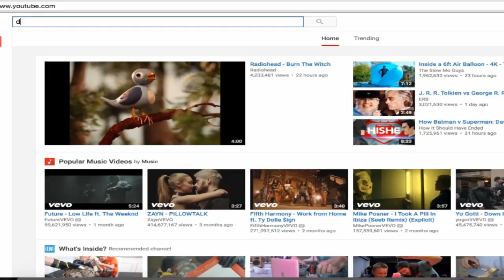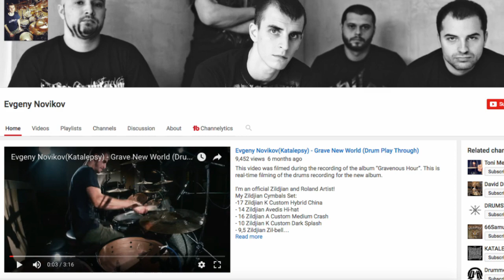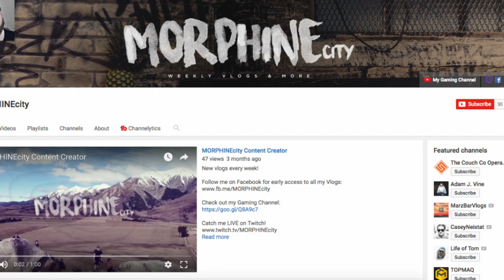/ATA\ My Favorite Drum Covers This Week According To Adam (2-9-17)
Here are some of my favorite drum covers this week!

Most drummers at the very least have respect for Rush's Neil Peart and SallyDrumz shows us exactly why with this cover of Subdivisions.  The drum parts are always busy and often odd time signatures but SallyDrumz makes it look easy and creates an awesome cover to start this week's list.

I bet most of us would be embarrassed to look back at our very first youtube video, but that won't be an issue for Shannon Jamieson as he does a great job with his.  Shannon does this cover of Treasure by Bruno Mars and it's impressively well done, especially for his first youtube drum cover attempt.  Good job and welcome to the community.

Let's kick it up a notch with this classic metal song by the Brazilian Boys of Sepultura. Evgeny Novikov does this cover of Convicted In Life and I love the minimal mic setup creating a raw drum sound that fits really well with the song.  They also added a few cool time lapse and green screen effects to make an awesome and interesting video.

I also own a channel devoted toward filmmaking so you know I'm a sucker for cinematography.  MORPHINEcity does this cover of April by Saviour and wow is it beautiful to watch.  Great camera movement and coverage shot during golden hour, combined with spot on drumming makes this video and easy pick.

Let's end the week with a solid drum cover from a brand new drum channel on youtube. MelvinSlabbinckDrums does this cover of Ain't It Fun by Paramore and does a great job with it.  Confident and solid are the best words to describe this video making it the perfect way to end this week's list.